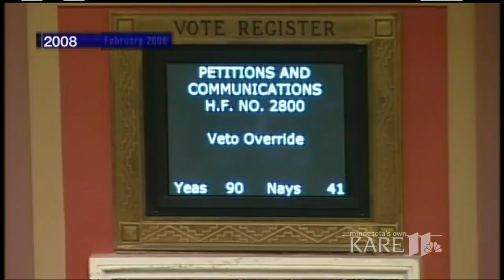Pawlenty 101: The refresher course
Pawlenty 101: Until he entered the governor's race last week, former Gov. Tim Pawlenty had been out of the public eye since the autumn of 2011 when he exited the 2012 presidential race. This report was produced in 2012 amid speculation that Mitt Romney wo